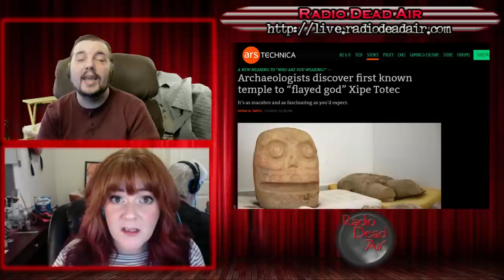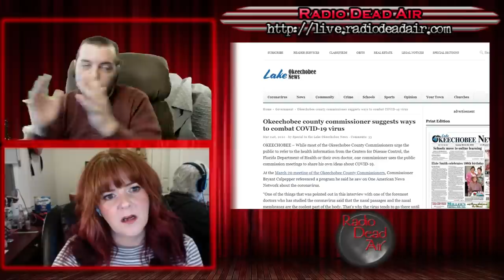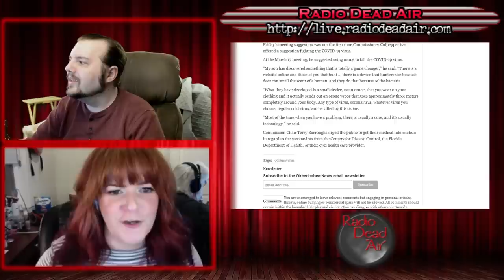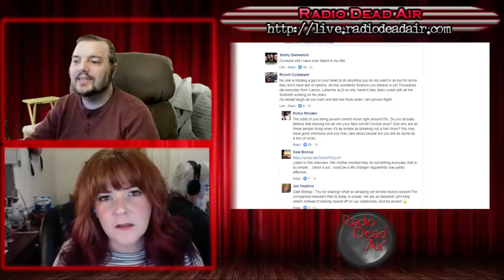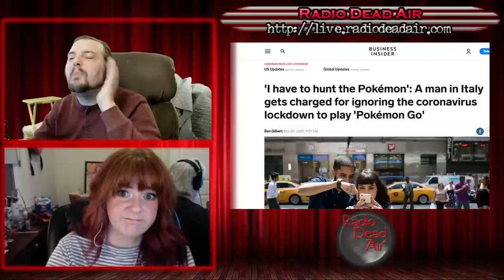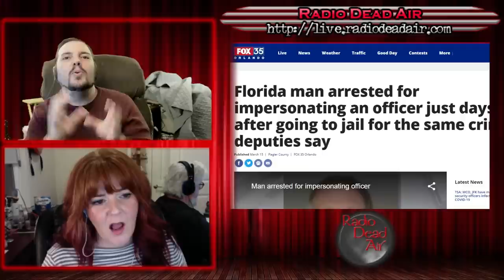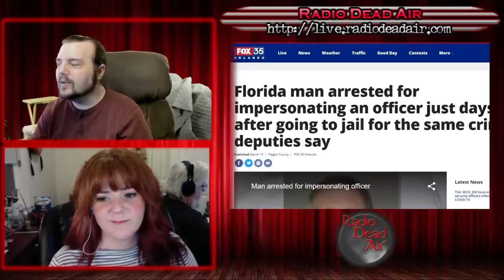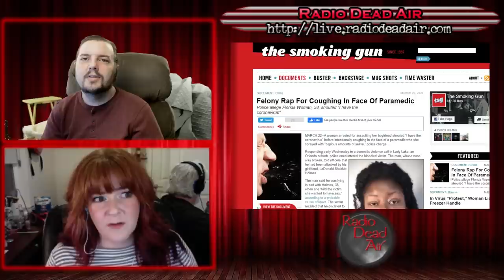WTFIWWY Live - Blow Dry Your Brain - 3/23/20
This week: Pokemon Go ... to the hospital! Also a T-Rex costume lark at the worst possible time, and playing "Groundhog Day" with your local police ...